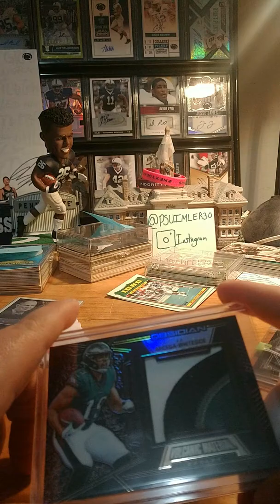BigD4life, Smith.Island, break results mailday